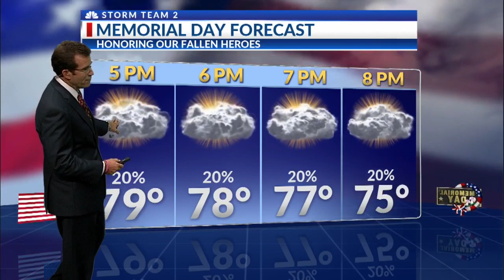Phil Factor for Monday, May 25th